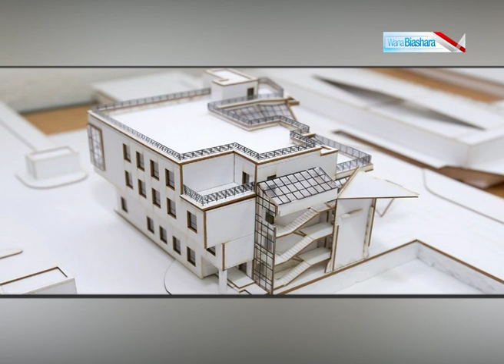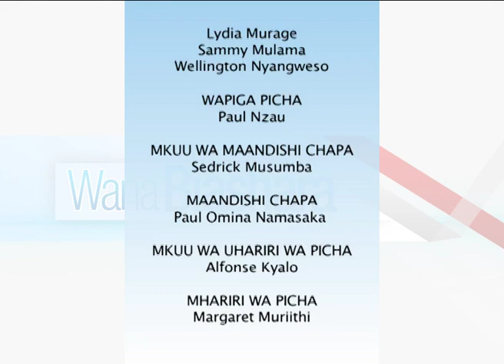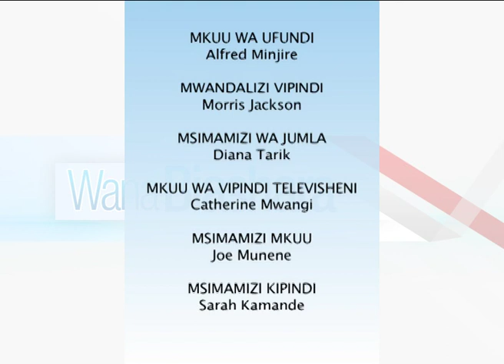WANABIASHARA A+ INTERIORS CONT.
Biashara ya Interior Design inakita mizizi Kenya.